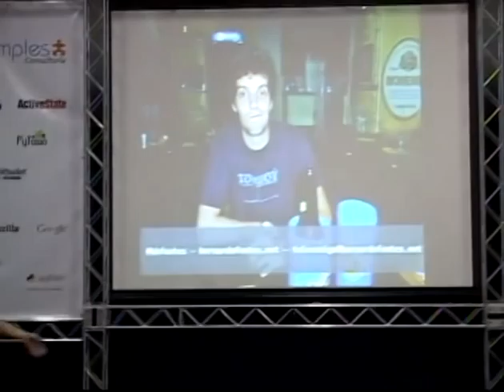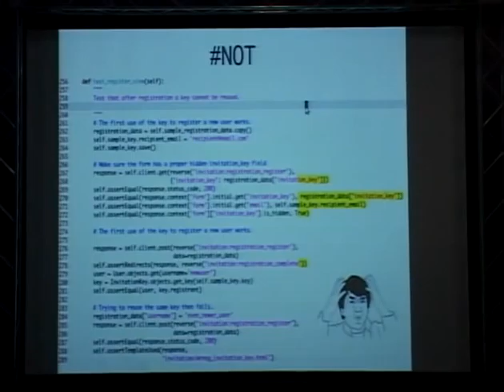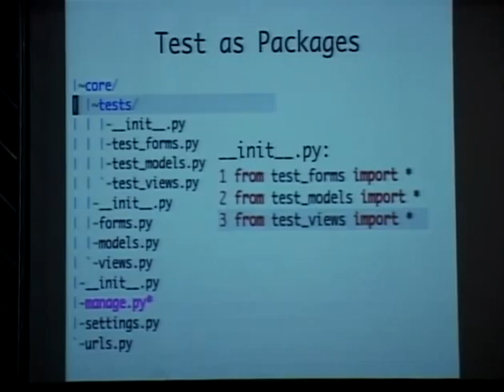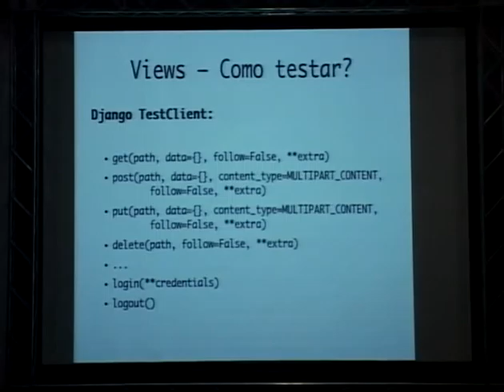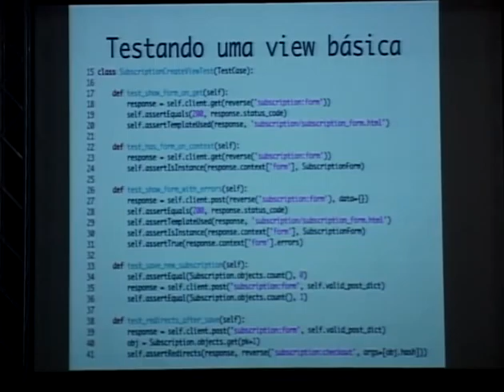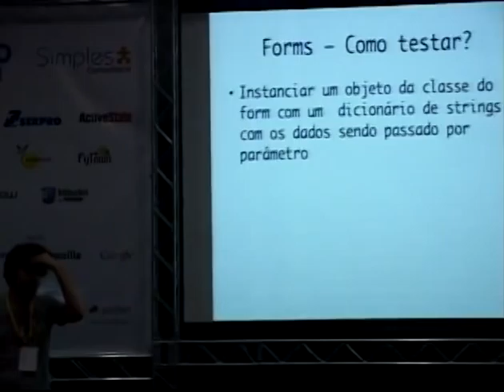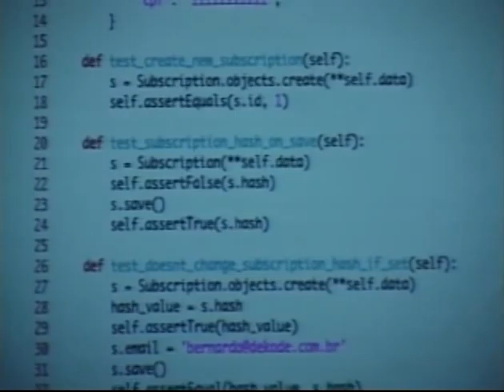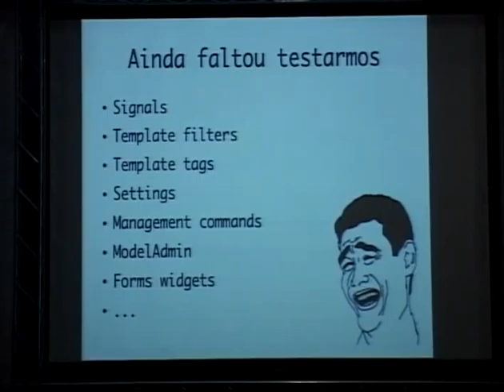1 Bernardo Fontes Testando aplicações Django quando, como e onde